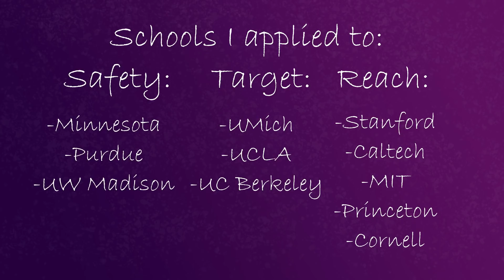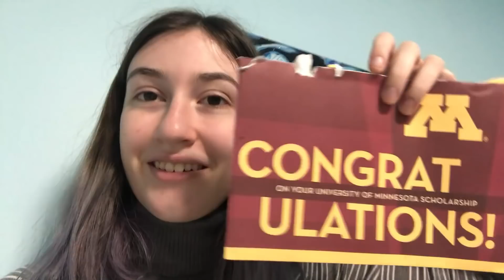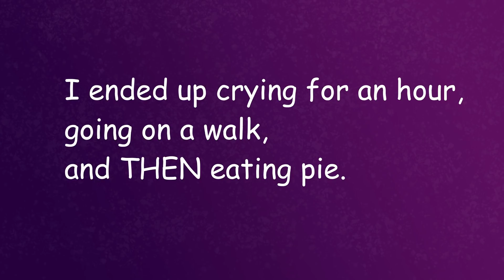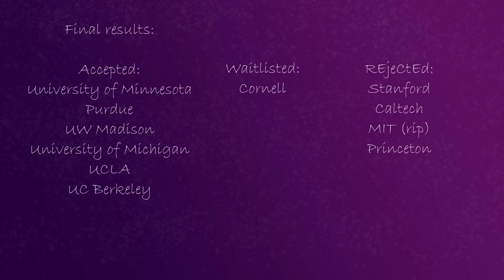COLLEGE DECISION REACTION 2021!! 10+ schools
I applied to 11 schools this year as a Chemical Engineering major. Watch me die a little more inside with every decision :)) Also bonus if you can keep track of how many times my hair changes color...or the amount of times I struggle with the stupid application portals

But for real,, this application season was really rough for a lot of people, and I'm incredibly grateful for my results. Here's to a brighter 2021, no matter what happens.

If you're new here, I also do SAT and geology stuff on this channel--go check it out and sub for more! XD